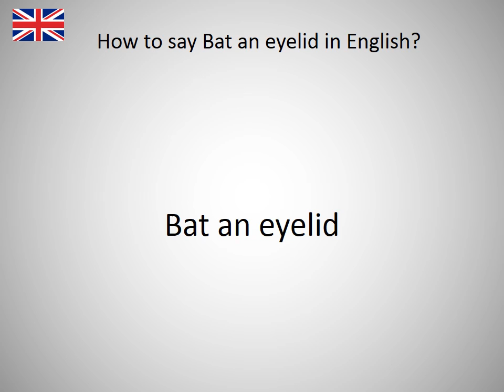How to say Bat an eyelid in English?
How to say Bat an eyelid in English? Learn the pronounciation Bat an eyelid! How to Pronounce Bat an eyelid. Expand your vocabulary, learn English words. Practice English online. Use this free pronunciation guide to practice words at a time. Learn English for free. Thank you for viewing, please like or subscribe! hoe om te sê, si të thuash, እንዴት እንደሚናገር, wie sagt man, comment dire, come dire, como dizer, как сказать, nasıl denir, cómo decir, 怎么说, πώς να το πω, hoe zeg je.